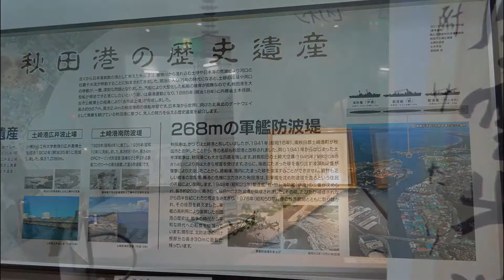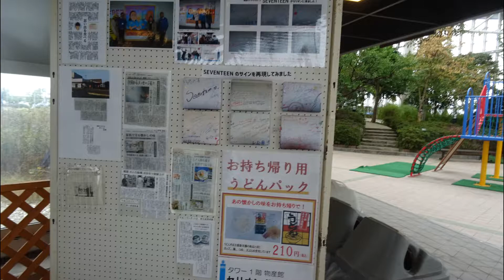道の駅秋田港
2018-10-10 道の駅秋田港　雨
十二湖旅行12日目水曜日、10日間滞在した十二湖に別れを告げ軽井沢への帰途につきます。道の駅秋田港では